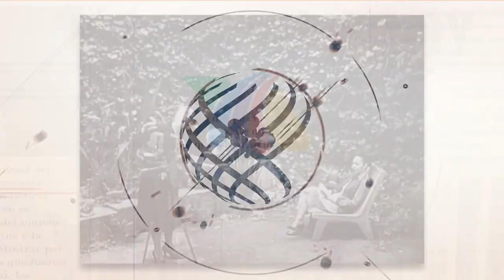UN DÍA COMO HOY - LOLA ÁLVAREZ BRAVO, primera fotógrafa mexicana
Dolores Martínez de Anda, conocida como Lola Álvarez Bravo, fue la primera fotógrafa mexicana.​ Es una figura de suma importancia en el México de la primera mitad del siglo XX, junto con sus amigos y contemporáneos como Frida Kahlo, Manuel Álvarez Bravo, Diego Rivera, Tina Modotti o María Izquierdo, entre otros.​

"Sabe mirar la vida a través de un lente fotográfico"